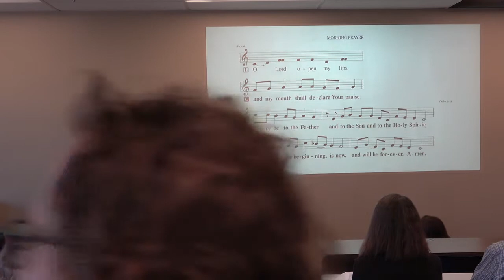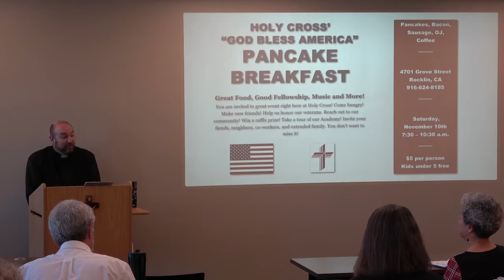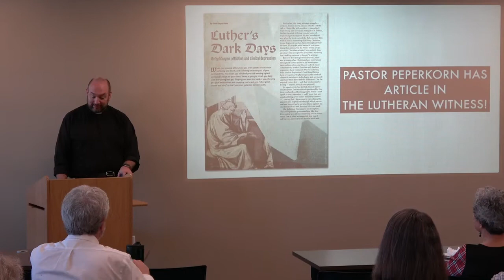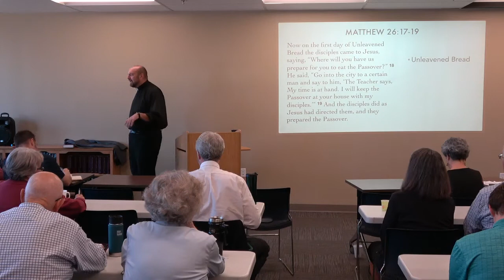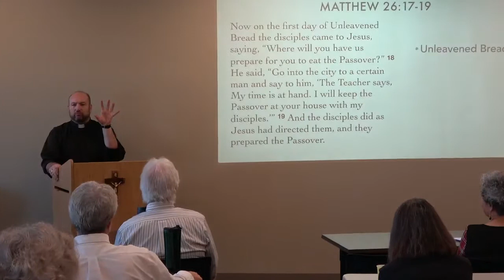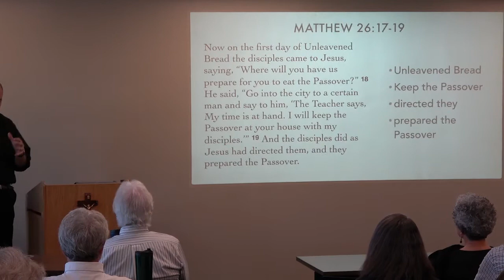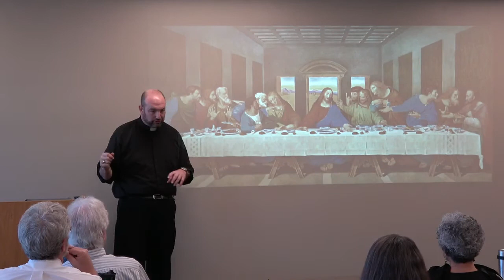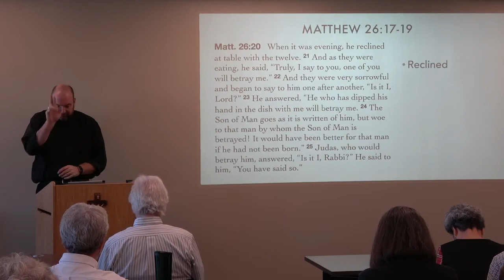2018-10-14 - Bible Class - "The Passover With the Disciples" - Matthew 26:17-25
Bible Class – “The Passover With the Disciples” – Matthew 26:17-25 led by Pastor Todd Peperkorn on October 14, 2018.

Matthew 26:17-25

Matt. 26:17 Now on the first day of Unleavened Bread the disciples came to Jesus, saying, “Where will you have us prepare for you to eat the Passover?” 18 He said, “Go into the city to a certain man and say to him, ‘The Teacher says, My time is at hand. I will keep the Passover at your house with my disciples.’” 19 And the disciples did as Jesus had directed them, and they prepared the Passover.

Matt. 26:20 When it was evening, he reclined at table with the twelve. 21 And as they were eating, he said, “Truly, I say to you, one of you will betray me.” 22 And they were very sorrowful and began to say to him one after another, “Is it I, Lord?” 23 He answered, “He who has dipped his hand in the dish with me will betray me. 24 The Son of Man goes as it is written of him, but woe to that man by whom the Son of Man is betrayed! It would have been better for that man if he had not been born.” 25 Judas, who would betray him, answered, “Is it I, Rabbi?” He said to him, “You have said so.”